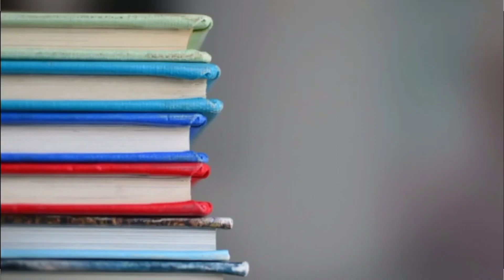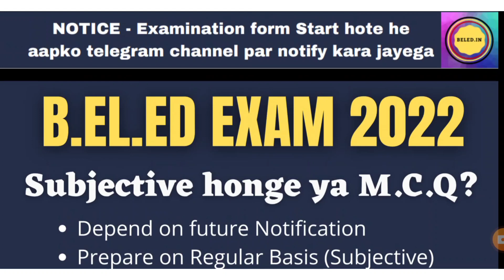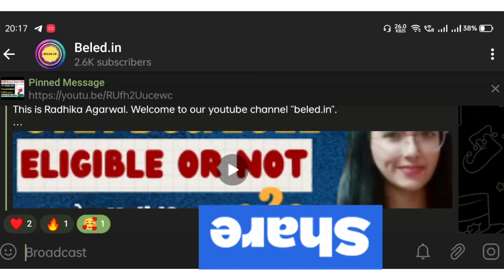B.El.Ed Examination Form Kab Ayenge ? 🤔 | For B.U Jhansi Students | BElEd Exam Month & Time-Table ?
B.El.Ed Examination Form Kab Ayenge ? 🤔 | For B.U Jhansi Students | BElEd Exam Month & Time-Table ? by Radhika Agarwal Beled.in

Join Telegram Channel(beled. In)👇👇
For Question Papers 🗞️